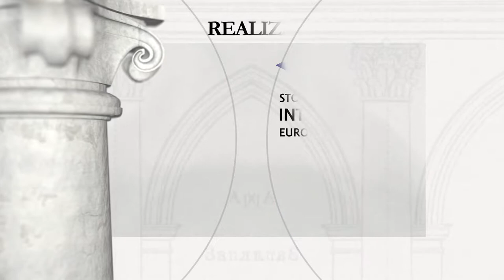Starokonstantynów - klasztor kapucynów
Starokonstantynów - klasztor kapucynów (obwód chmielnicki)

Fundator: Janusz Aleksander Sanguszko miecznik wielki litewski, Stanisław Lubomirski

(opracowanie: Narodowy Instytut Polskiego Dziedzictwa Kulturowego za Granicą
POLONIKA)

Klasztor kapucynów w Starokonstantynowie ufundował w r. 1750 Janusz Aleksander Sanguszko, miecznik wielki litewski. Zakonnicy początkowo zamieszkali w prowizorycznym drewnianym klasztorze, mając do swojej dyspozycji niewielką drewnianą kaplicę. Do budowy murowanego zespołu przystąpiono w r. 1754, a ukończony kościół poświecił w r. 1788 biskup Franciszek Komornicki. Po kasacie miejscowego klasztoru dominikańskiego (1832) przy kościele kapucynów funkcjonowała miejscowa parafia. Klasztor kapucynów został skasowany carskim dekretem w r. 1886, zaś świątynia funkcjonowała nadal jako kościół parafialny do r. 1935, kiedy zlikwidowano parafię, a w kościele urządzono dom kultury. Kościół zwrócono wiernym w r. 1989.